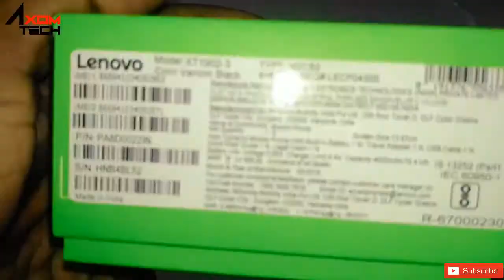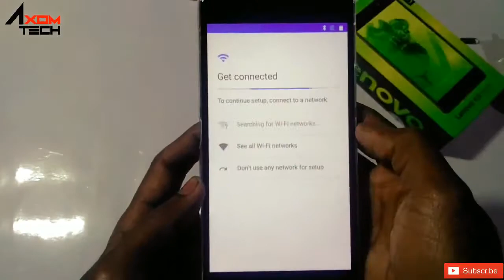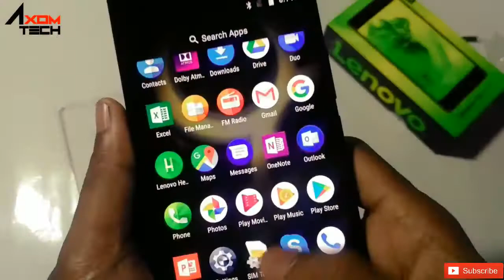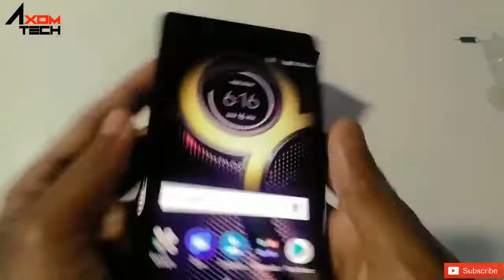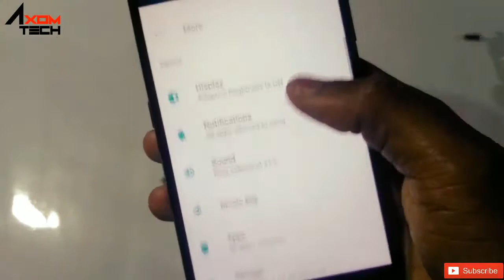Lenovo K8 Note Review and Unboxing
Lenovo K8 Note Unboxing and Review  Killer K8 Note Best Phone ?